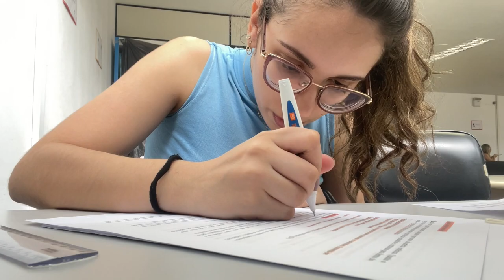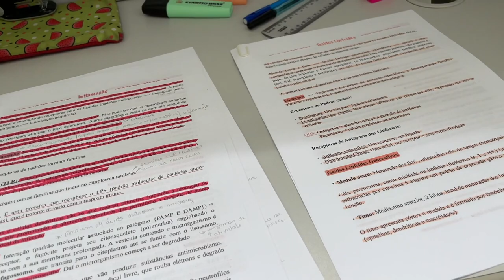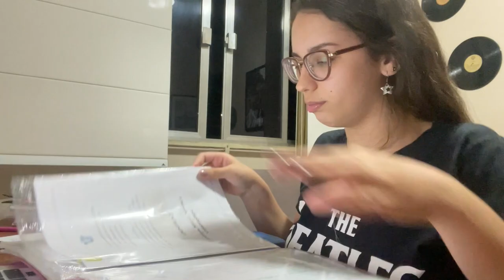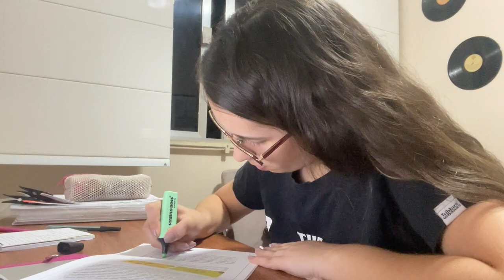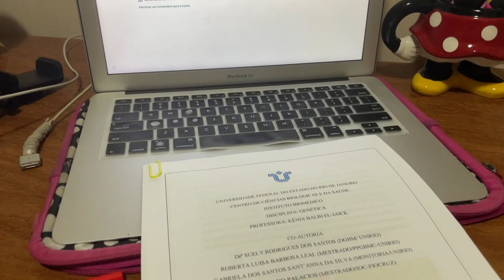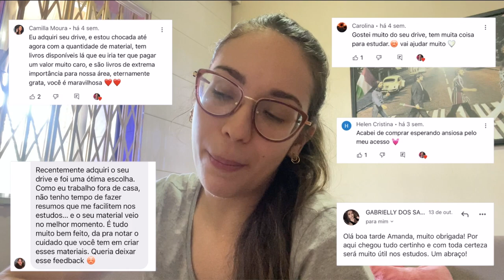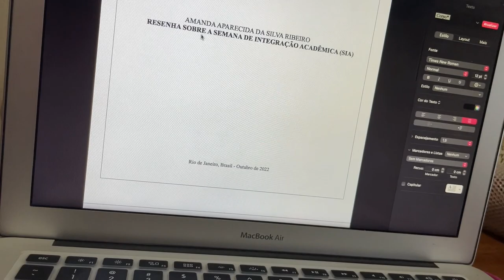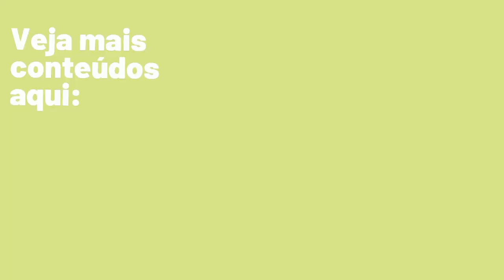STUDY VLOG #5 | Imunologia na faculdade de Nutrição - Por Passos de Nutri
No vídeo de hoje compartilho com vocês mais um studyvlog sobre imunologia na faculdade de Nutrição. Imuno é uma das matérias mais pesadas desse 3º semestre e estarei sempre mostrando a minha realidade e rotina nesse período por aqui.

Para saber mais sobre os resumos das disciplinas da faculdade de Nutrição do Drive Passos de Nutri, clique

Vídeos novos toda terça e sexta às 12hrs.

Espero que tenha gostado e nos vemos em um próximo vídeo!

Passos de Nutri by Amanda Silva | 2022
Estudante de Nutrição na UNIRIO (Universidade Federal do Estado do Rio de Janeiro)